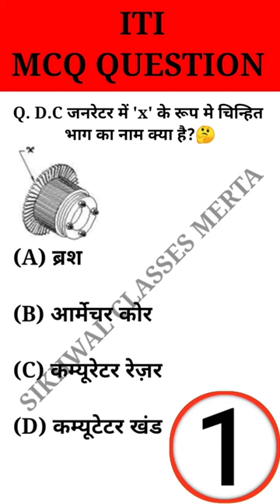Electrician 2nd year Theory Short Questions📚 || ITI CBT Question📝|| इलेक्ट्रीशियन थ्योरी क्लाश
iti education
iti
iti result
iti admission 2023
iti admission
iti result 2023
itil certification